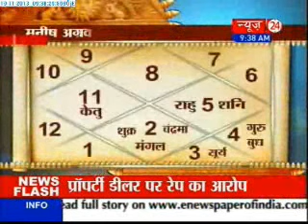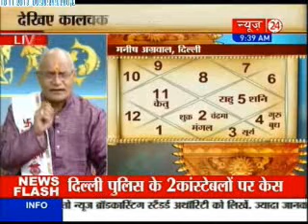Kaalchakra Part-3 - (10/11/2013)